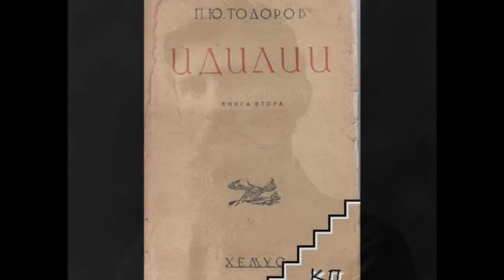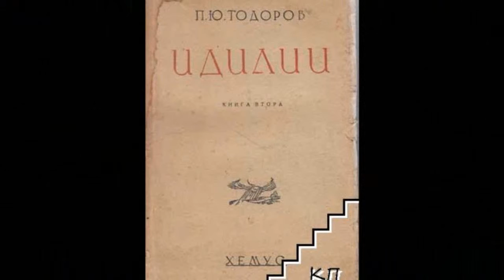Петко Ю. Тодоров - "На старото гняздо", изп. Богдан Дуков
Петко Ю. Тодоров (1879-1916) е български писател, известен най-вече като автор на идилии и драми. Пише още и поезия. Автор е на драмите Зидари (1902, Първите (1907) и Змейова сватба (1910). Без съмнение, с “Идилии” (1908) Петко Тодоров създава нов модел за българския разказ. Петко Тодоров създава нова представа за сюжет, персонаж и символика.
Сюжетът в идилиите на Петко Тодоров е мит или разказ из Светото Писание. Митовете са национални, обикновено от дохристиянско езическо време (“Орисници”, “Над черкова”, “Слънчова женитба”), исторически (“Селим Ходжа”, “Сенки”, “Цар Симеон”), антични (“Пленника на Калипсо”, “Касандра”), християнски (“Райския ключар”, “Pieta”) и апокрифно интерпретиращи разказ из Светото Писание (“В Гетсиманската градина”)./  Petko Todorov (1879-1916) war ein bulgarischer Schriftsteller, am besten bekannt als Autor von Idyllen und Dramen bekannt. Und schreibt Gedichte. Autor von Dramen Maurer (1902, erste (1907) und des Drachen Hochzeit (1910). Ohne Zweifel, mit "Idyll" (1908) Petko Todorov erstellt ein neues Modell für die bulgarische Geschichte. Petko Todorov erstellt eine neue Idee für die Story, Charaktere und Symbolik.
Das Grundstück in idyllischer Petko Todorov ist ein Mythos oder Geschichte durch die Schrift. Mythen sind national, in der Regel aus der vorchristlichen heidnischen Zeit ("Gute Fee", "Over Cherkovo", "Die Ehe von der Sonne"), historische ("Selim Hodscha", "Shadows", "Zar Simeon"), antike ("Gefangener der Calypso" "Cassandra"), Christian ("Paradise Schlosser", "Pieta") und apokryphen Geschichte durch die Interpretation der Heiligen Schrift ("Im Garten von Gethsemane).“Das alte Nest“- Darsteller und Inszenierung - Bogdan Dukov, 2015/.